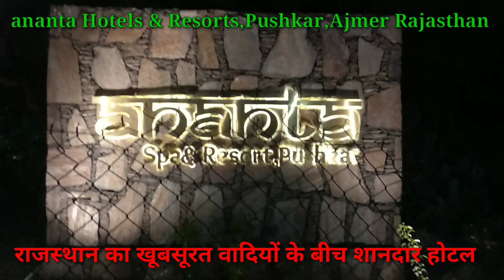पुष्कर–राजस्थान के पुष्कर में हरी भरी वादियों के बीच शानदार लग्जरी होटल। अनन्ता होटल & रिसोर्ट्स